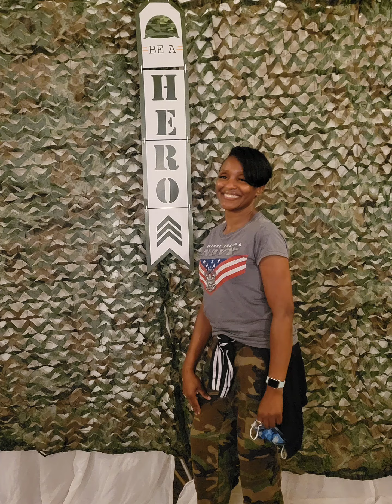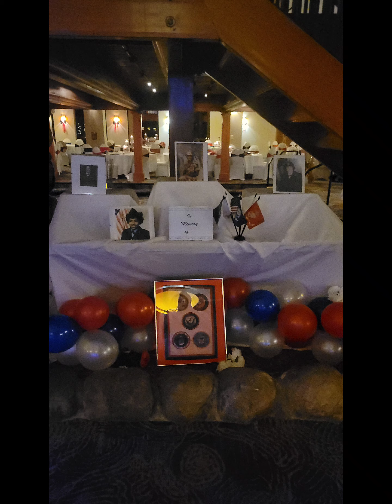Why I Served Event August 28, 2021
On August 28, 2021 Top Flight Defense Inc honored 24/68 women veterans that shared their stories of why they decided to join the military. This was our Inaugural Event and we had an amazing time on Friday night at our Camo Meet and Greet. And Saturday night was Epic! We are working on collecting stories for next year.